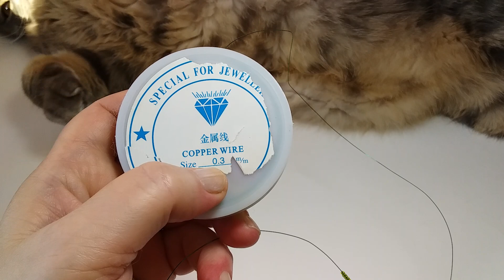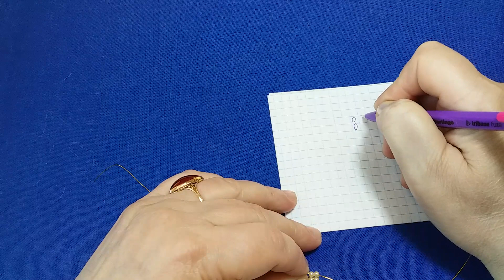Бисероплетение. 1 часть. Малина из бисера. Малиновое дерево. Мастер класс. Пошаговый МК .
Бисероплетение. Рукоделие.     1 часть. Малина. Ежевика из бисера .Малиновое дерево. Мастер класс. Пошаговый МК для начинающих.
Для работы необходимо. БИСЕР N  10. Проволока N 0,3 или N 0,4 мм. проволока для стеблей. Бусинки 0,2 мм. или, 03. 0,4 мм. ( или бисер N 8 N 6 ).флор лента.
Мастер класс. Пошаговый МК для начинающих. Как сделать своими руками, очень красивое дерево. Видео урок поможет освоить, основы работы с бисером. А также насладится результатом от проделанной работы.
1 часть. Радужная роза из бисера